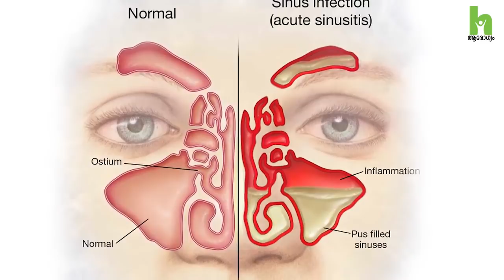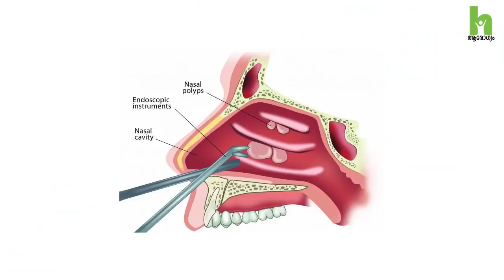സൈനസൈറ്റിസ് പൂർണമായി സുഖപ്പെടുത്താം | Sinusitis Malayalam Health Tips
Sinusitis Malayalam Health Tips by Dr. Ramakrishnan (MS,DNB (ENT) Aster MIMS Kannur.
Sinusitis is a common inflammation of the paranasal sinuses, the cavities that produce the mucus necessary for the nasal passages to work effectively. ... Allergies, bacteria or a virus can cause inflammation of the sinuses, or sinusitis

How Sinus Infection Is Treated ? What is the fastest way to get rid of a sinus infection? Can you cure a sinus infection without antibiotics? Sinusitis Malayalam Health Tips by Dr. Ramakrishnan Aster MIMS Kannur.

എന്താണ് സൈനസൈറ്റിസ്?. തലവേദനയും മൂക്കടപ്പും വിട്ടുമാറാതാകുന്നതോടെയാണ് സൈനസൈറ്റിസ് എന്ന രോഗം എത്തു‌ന്നത്. സാധാരണ പ്രായഭേദമന്യേ എല്ലാവർക്കും ബാധിക്കാവുന്ന അസുഖമാണിത്. മൂക്കിനുചുറ്റുമായി സ്ഥിതിചെയ്യുന്ന പൊള്ളയായ വായു അറകളാണ് സൈനസുകള്‍.

സൈനസൈറ്റിസ് സംബന്ധമായ നിങ്ങളുടെ സംശയങ്ങൾ കമന്റ് ചെയ്യുക. Dr. Ramakrishnan (MS,DNB (ENT) Aster MIMS Kannur - മറുപടി നൽകുന്നതാണ്.